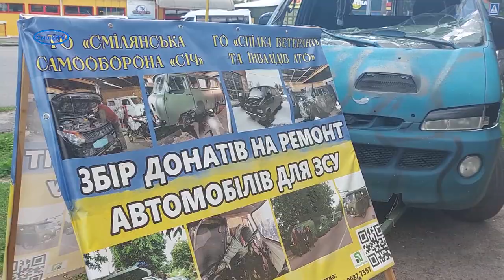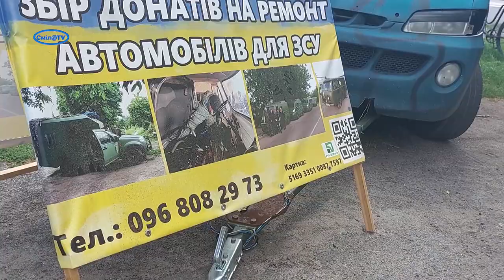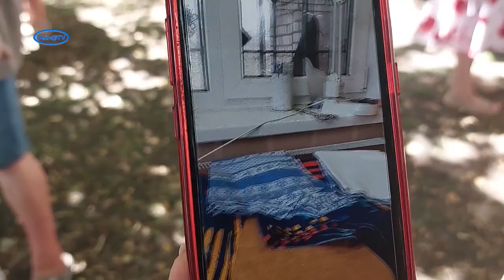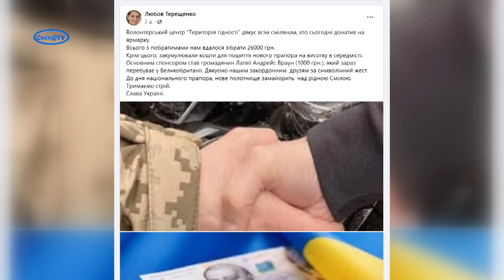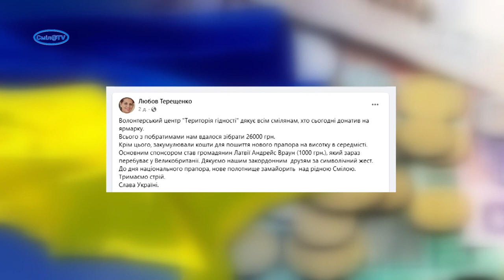На ярмарку збирали кошти для захисників та продемонстрували військові ноу-хау